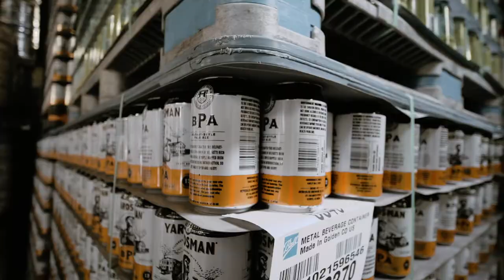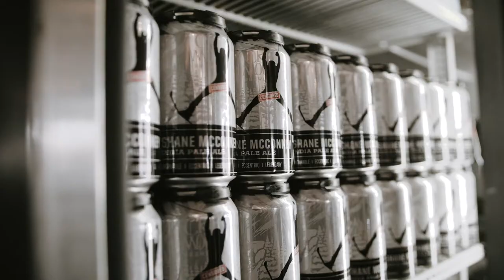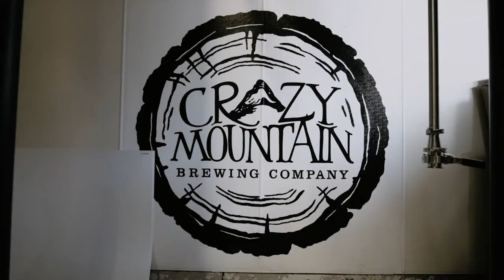Crazy Mountain Brewery | Company Video